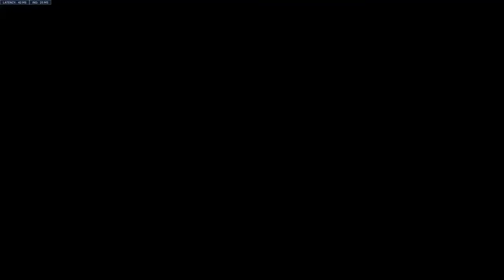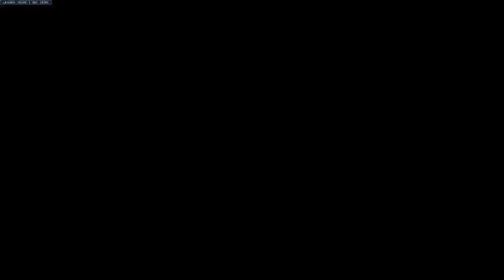Overwatch with James and Gary